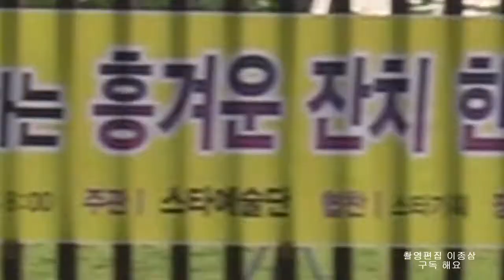스타예술단 / 가수 정광희 / 강촌에 살고싶네